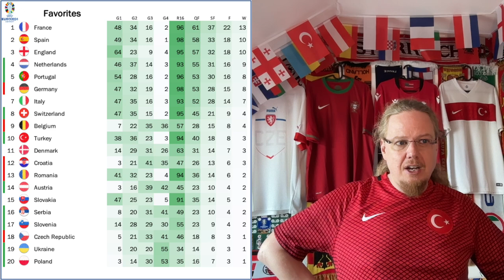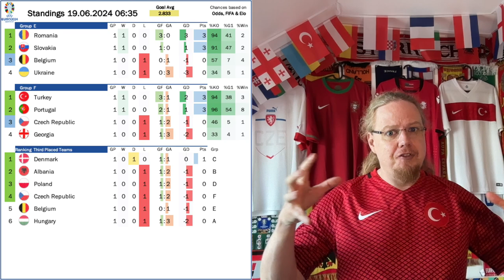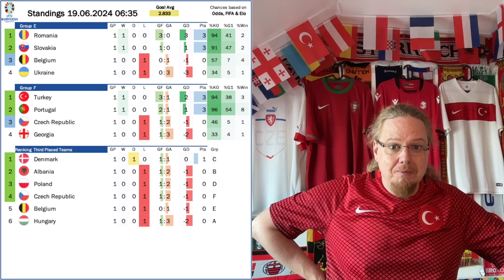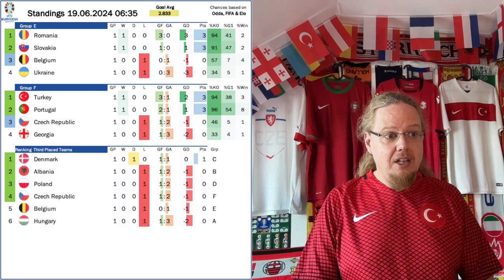Abolutely Brilliant Stuff in Dortmund!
On Tuesday, we were witness to the best game of the tournament, so far. Turkey and Georgia was a wide open up and down affair that kept you on the edge of your seat for most of the time. The evening clash between the Czechs and the Portuguese was not as enthralling but also gave us a dramatic finish.

00:00 Opening observations
00:45 Jersey matchup bingo
02:01 A wild one between Turkey and Georgia
07:01 Portugal break Czech hearts late
10:45 Projections and upcoming games